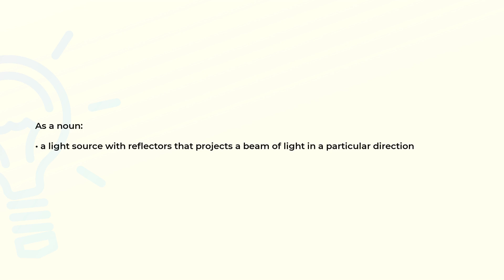What is the meaning of the word SEARCHLIGHT?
Definition and spelling of the word SEARCHLIGHT.

(00:00) Intro
(00:08) As a noun
(00:18) Spelling

As a noun (00:08):
• a light source with reflectors that projects a beam of light in a particular direction